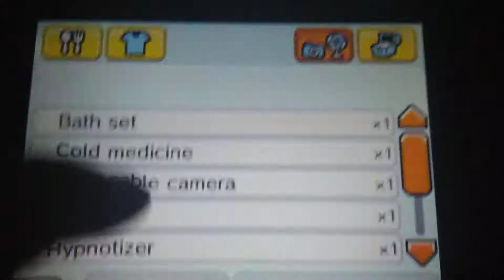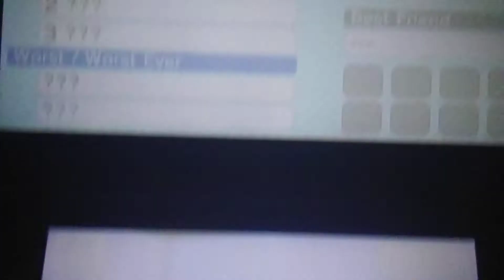Hypnotize Tomodachi Samara Morgan